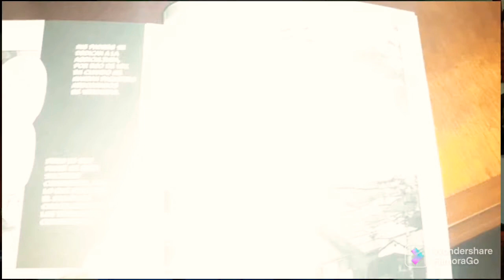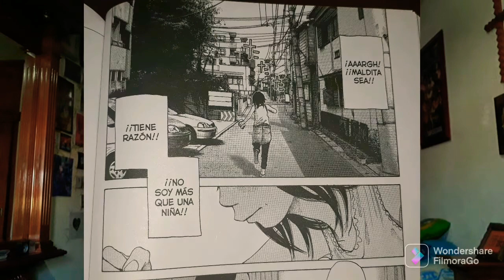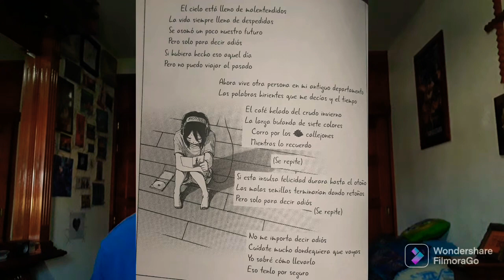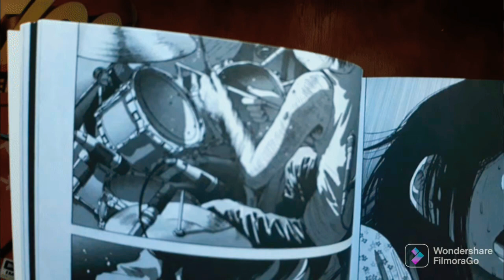Solanin (recomendación del manga)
En este nuevo video les hablaré sobre un manga que he estado leyendo y que les quiero recomendar: Solanin.

Este manga está conformado por dos volúmenes y fue escrito e ilustrado por Inio Asano, un mangaka que se ha vuelto reconocido por sus historias profundas, con una fuerte carga emocional, y capítulos duros pero muy realistas y reflexivos.